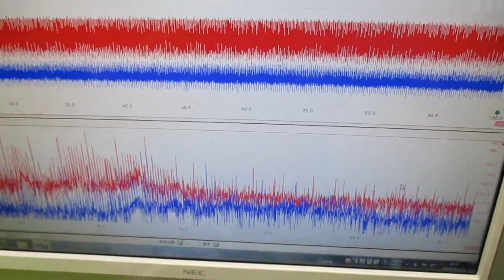オリジナル超音波実験 ultrasonic-labo